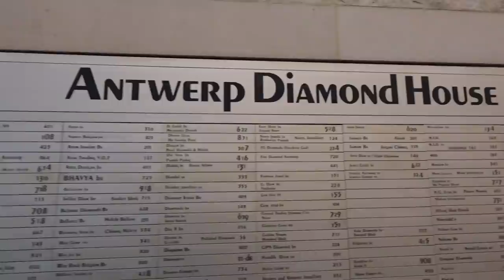COME WITH ME TO MAKE MY WEDDING RING 💍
Come with me on a trip to Antwerp where we make my wedding band.

Hotel:
Radisson Blu Astrid Hotel Antwerp.

Jewellers:
Hearts and Arrows Antwerp.

B.There.For You.
Golden Days.
Play It Sam.
Owls.